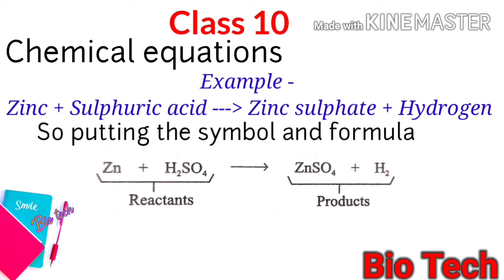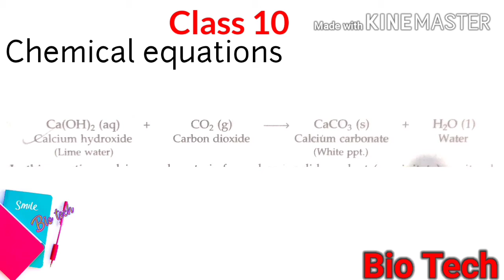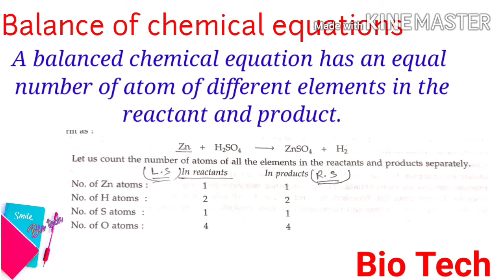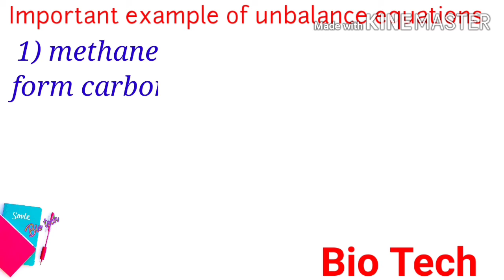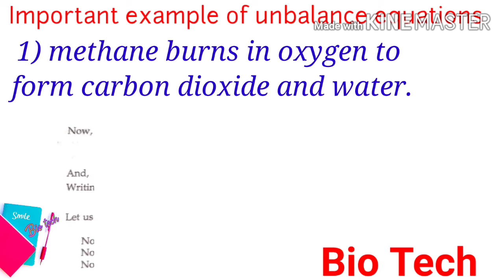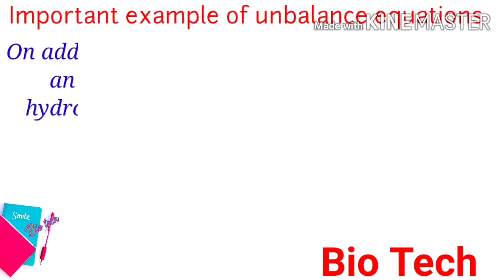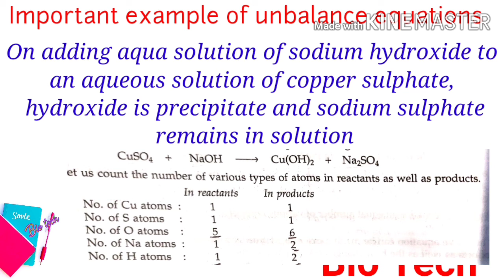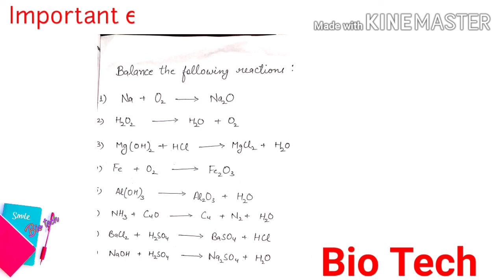Chemical reaction & Equation ||chapter 1 || part 2 || Dheeraj tripathi